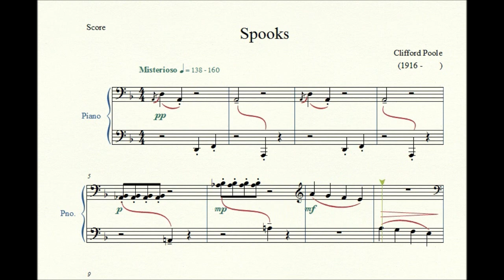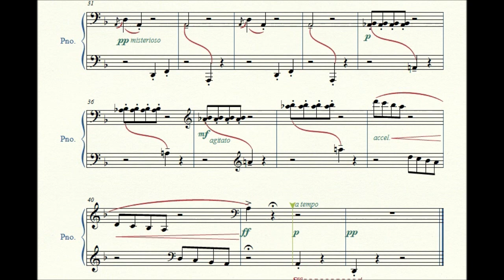Spooks - Clifford Poole - Piano Repertoire 1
Spooks by composer Clifford Poole (1916 -        )